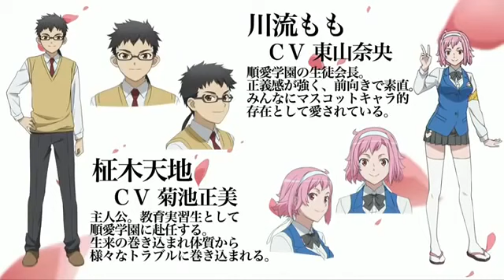電波諜報局 【MC】May'n、鷲崎健 ゲスト東山奈央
「電波諜報局」はアニメやゲームの電波（最新情報）を 秘密裏にキャッチしていく諜報系生番組です。 2組目には、TVアニメ「愛・天地無用!」.